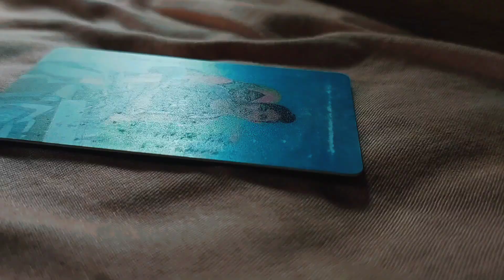Bekhayali || Abir Fahim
Bekhayali
[A AF FILM Original Drama]

Starring: Riyan Ahammed
Edit & Color Grade: Abir Fahim
Story, Screenplay & Direction: Abir Fahim
Song : Bekhayali

KEEP WATCH & SUPPORT US